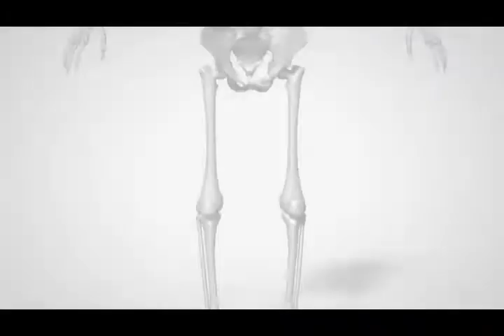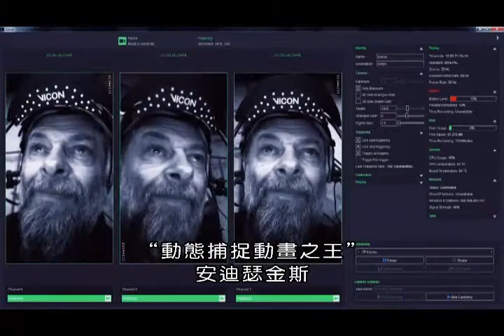(BBC) 認識我們的祖先「尼安德塔人」（上）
Copyright/ BBC

尼安德塔人不是我們所知道的 – 他們比我們想像的更聰明，更快，更像我們。好萊塢明星安迪·塞爾基斯與專家古生物學家合作，利用突破性的科學，情感故事和屢獲殊榮的動畫來發現我們古代祖先的真實本質，讓他們以前所未有的方式生活。該團隊首次構建完全逼真且準確的3D動畫捕捉真實的尼安德特人的化身，展示科學新發現，如何改變對尼安德特人的看法並幫助我們應對現代疾病。這是我們遠古過去的驚人故事，以及它如何幫助塑造我們的未來。